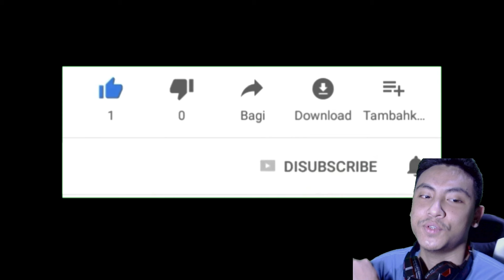Hody Jones Ikan Terkuat Easy One Shot Awaken Rob Lucci - ONE PIECE BOUNTY RUSH